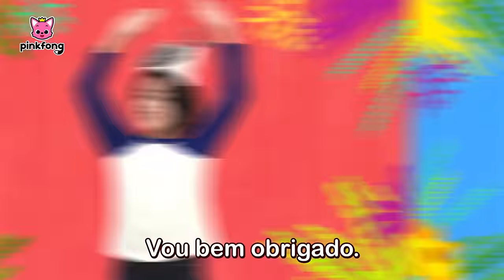[TV] É hora de dança com Bebê Tubarão! | +Completo | Pinkfong, Bebê Tubarão! Canções para Crianças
Você está assistindo melhor completo 'É hora de dança com Bebê Tubarão!' criada por Pinkfong!

00:00:00 Bebê Tubarão: "Dança comigo!"
00:00:06 Dança do Bebê Tubarão
00:01:31 Onde está o Papai Tubarão?
00:02:18 Onde está o Papai Tubarão?
00:03:05 Policiais Tubarões
00:04:16 Policiais Tubarões
00:05:30 ABC do Tubarão
00:06:10 ABC do Tubarão
00:07:16 Tubarão Cantata
00:09:03 Tubarão Cantata
00:10:51 Bebê Tubarão
00:12:26 Bebê Tubarão
00:13:49 Bebê Tubarão e Muito Mais
00:15:14 Bebê Tubarão e Muito Mais
00:16:40 Família Tubarão de Dedos
00:18:09 Família Tubarão de Dedos
00:19:37 Aniversário do Bebê Tubarão
00:20:31 Aniversário do Bebê Tubarão
00:21:30 Dentes do Bebê Tubarão
00:22:45 Dentes do Bebê Tubarão
00:23:59 Esconde-Esconde
00:25:23 Esconde-Esconde
00:26:45  Seja Feliz com O Bebê Tubarão
00:27:59 Seja Feliz com O Bebê Tubarão
00:29:25 Se o Tubarão Está Feliz
00:30:25 Se o Tubarão Está Feliz
00:31:27 8-bit Bebê Tubarão
00:32:55 8-bit Bebê Tubarão
00:34:26 Ei, Mamãe Tubarão
00:35:44 Bebê Tubarão Foi Viajar
00:37:11 Olá, Bebê Tubarão!
00:38:23 O Entediado Bebê Tubarão Foi Lá Fora Brincar
00:39:24 Vovó Tubarão Adormecida
00:40:59 Você Viu a Cauda do Tubarão?
00:42:20 Amigos Travessos do Oceano
00:43:52 Corrida de Tubarões
00:44:43 Limpar o Mar
00:45:59 Casamento no Mar
00:47:22 Profissões do Bebê Tubarão
00:48:23 Esse Velho Tubarão
00:49:21 Festa de Dança do Tubarão
00:50:36 Seis Peixinhos
00:51:51 Olá, Pinkfong!
00:52:58 Rawr! Transformações de Dinossauro
00:57:27 Dó-Ré-Mi Tubarões
00:58:32 Banda Tubarão
01:00:19 Concerto da Orquestra dos Tubarões
01:01:57 Vitória do Bebê Tubarão
01:03:06 Pães de Concha Quentinhos
01:04:00 Transformação do Bebê Tubarão
01:09:32 Piquenique dos Tubarões
01:10:28 A Dança do Tubarão
01:11:43 Transformações de Frutas Saborosas
01:16:13 Bebê Tubarão de 1 até 5
01:17:13 Desfile do Oceano
01:18:20 Olá, Pinkfong
01:19:43 Te Vejo na Próxima, Pinkfong
01:20:45 Academia do Bebê Tubarão
01:21:58 Soluço do Bebê Tubarão
01:23:08 Dueto do Bebê Tubarão
01:24:08 Charada do Bebê Tubarão
01:25:16 Bebê Tubarão Sereia
01:26:42 Tubarão 1 2 3
01:27:45 Mexa-se igual o Bebê Tubarão
01:28:48 T-U-B-A-R-Ã-O
01:29:40 A Família Tubarão